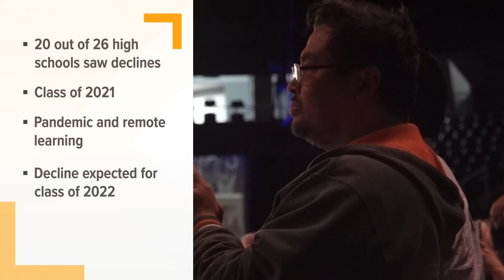U.S. graduation rates are on a sharp decline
Researchers blame the pandemic and remote learning.